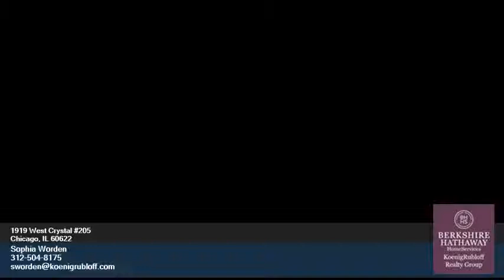1919 West Crystal - Sophia Worden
0.00 beds
 0.00 baths